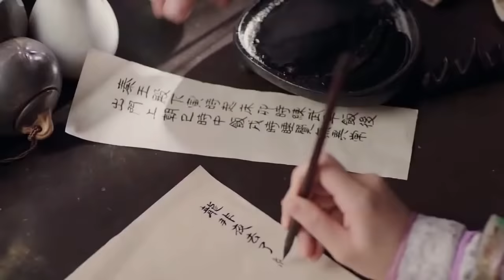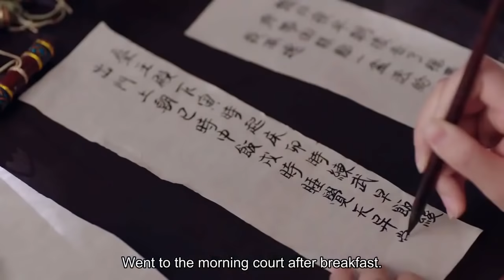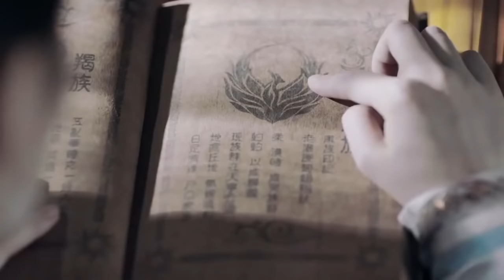You're Mine, My Sweet Little Spy | Legend of Yunxi Clip